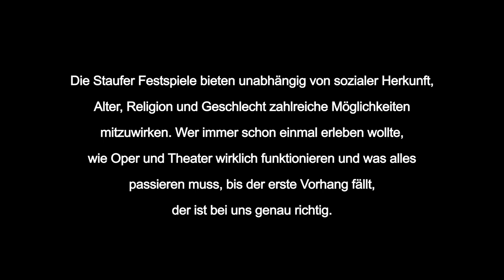StadtGeschichten mit Sabine Layer, Musikalische Leiterin der Staufer Festspiele Göppingen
Interview mit Sabine Layer. Sie erzählt über sich und ihre Tätigkeit als musikalische Leiterin der Staufer Festspiele Göppingen.